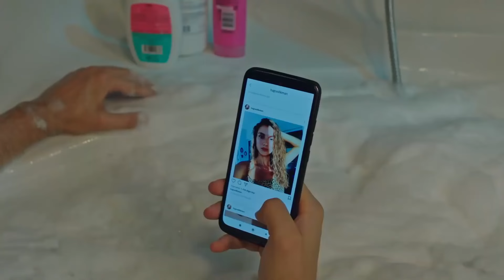Vurur Yüze İfadesi Ayrılıyorum Senden Birtanesi! | Baht Oyunu 1. Bölüm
Ada Rüzgar'dan Ayrıldı | Kırık Bir Kalple Yarı Yolda Kaldım!

Yapım: ARC Film
Yapımcı: Fatih Enes Ömeroğlu
Yönetmen: Serdar Gözelekli
Senaryo: Erkan Birgören, Tuna Kıygı, Fatih Enes Ömeroğlu